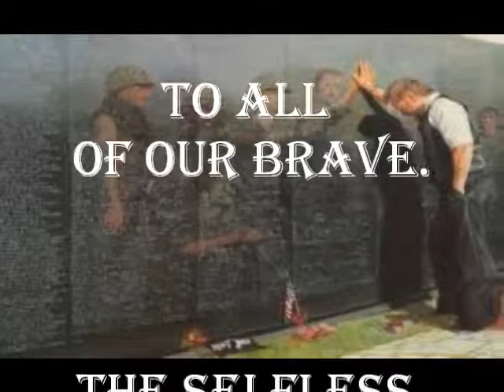The Soldier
Original